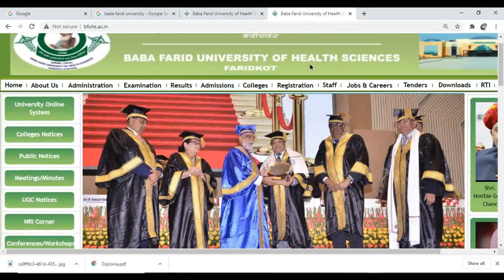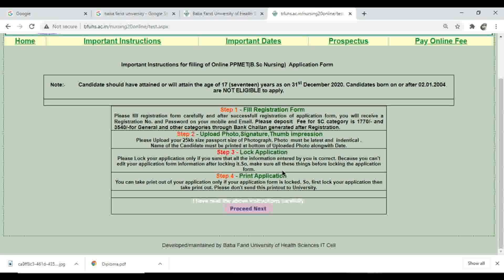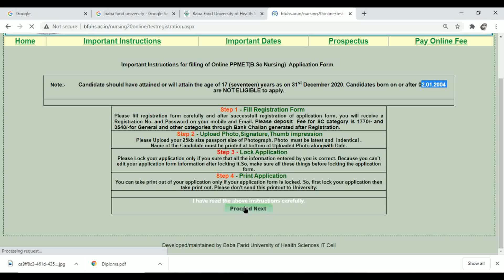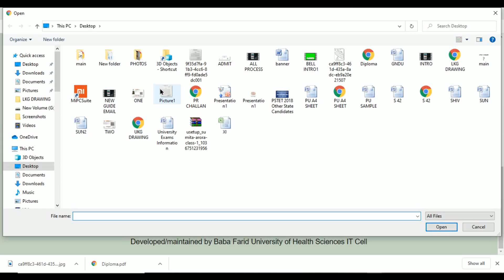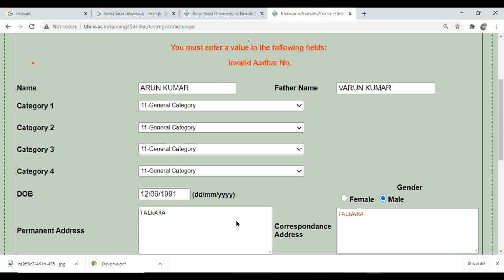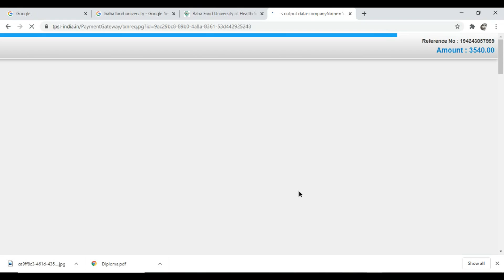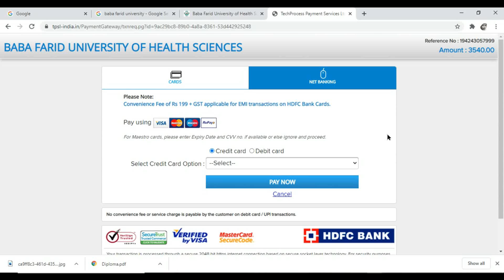PPMET Baba Farid University B.Sc Nursing Online Application Form || How To Fill Online Form 2020